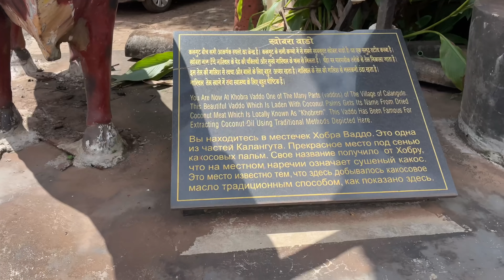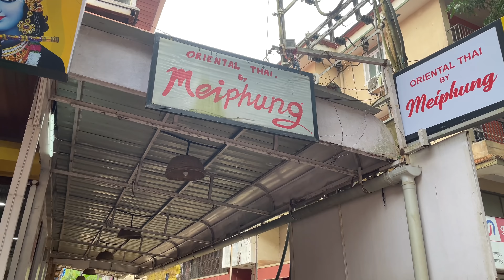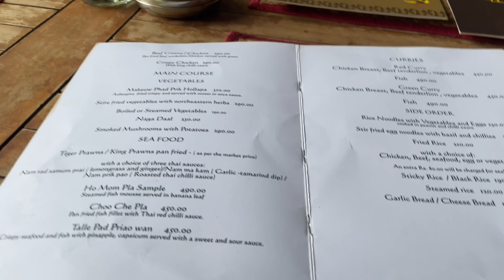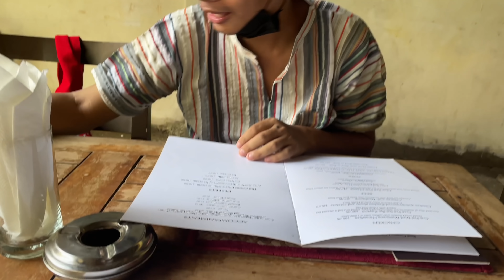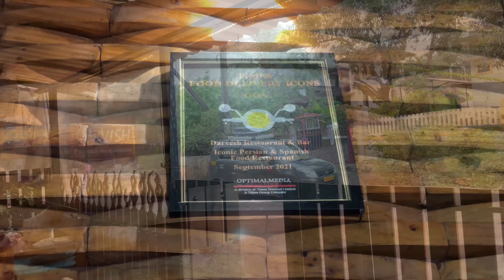NAGA FOOD IN NORTH GOA WITH @TiapongTzudir || AKHUNI, BAMBOOSHOOT CHICKEN, ANAVLOGS || LAST NIGHT IN GOA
I hope all are doing good 😊
I decided to take a solo trip and started my Journey on 7th October. This trip is really very important for me as a content creator to get out of my comfort zone and choose my own company and love myself even more.
I hope you guys will love my journey.
Day 4 of my solo trip 😊🌸

Hotel fare - 600/day = 1200/